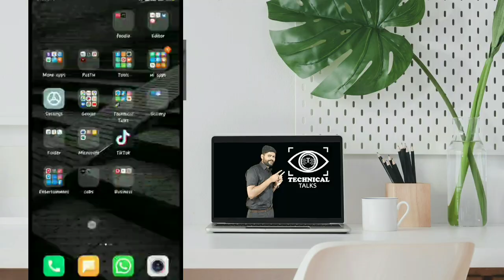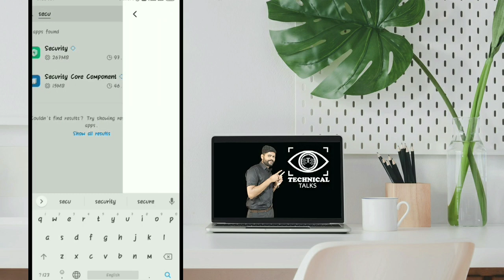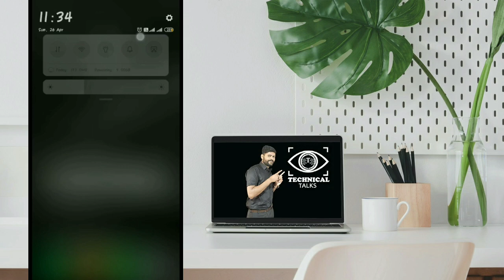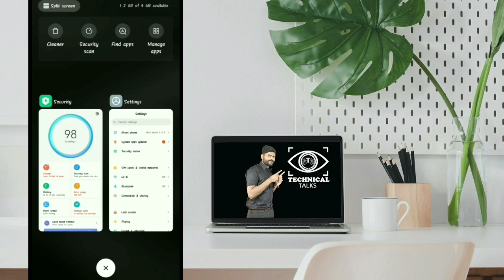How to Replace Remaining In This Month in any Xiaomi Mobiles | Mi Data Limit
How to Replace Remaining Into This Month in any Xiamoi Mobiles  | Mi Data Limit

Hello Dosto,

Aaj ke iss video mai hum baat karenge, how to change remaining data into this month in any Xiamoi Device Redmi Note 5 Pro, redmi Note 7 Pro, redmi Note 6 Pro, Redmi Note 7, Redmi Note 5, Redmi Note 4, Redmi Note 8.  Aap ye video dekhne ke baad aasani se Remaining data ko monthly data mai set kar sakte hai.

Queries Solved:
1. How To Set Data Limit in any Xiamoi Device
2. How To Replace "Remaining" Into "This Month" in Any Xiamoi Mobiles
3. How To Set This Month Data Limit in MI mobile
4. Set This Month Data Limit in Any Xiamoi Device
5. How To Set This Month Data Limit in Xiamoi Device
6. notification bar pe data usage this month kaise kare,
7. Xiaomi Mobiles Data limit and Security notification settings
8. how to set data limit of this month in xiaomi mobile in Hindi

Thanks... .